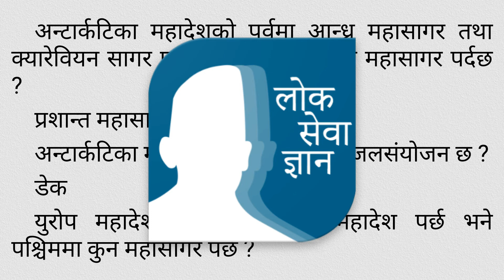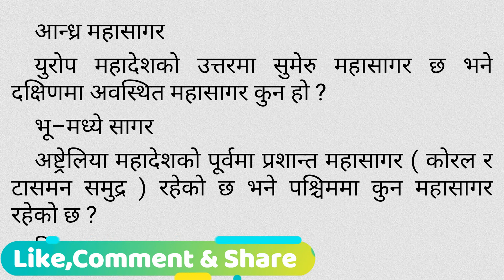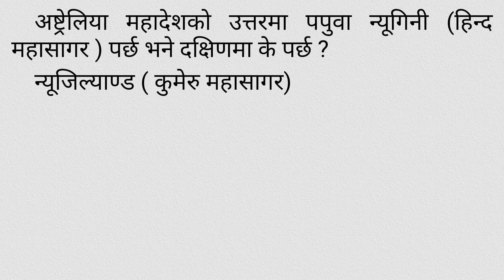लोकसेवा आयोग तयारी,लोकसेवा ज्ञान, विभिन्न महादेशको पुर्व,पश्चीम,उत्तर,दक्षिणमा के पर्छ